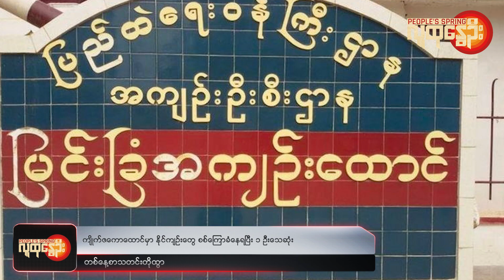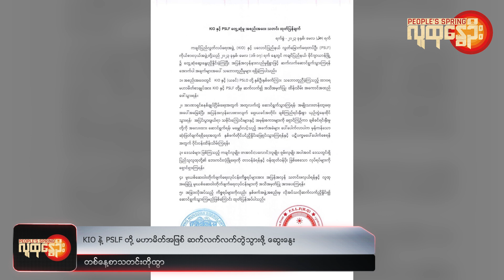People's Spring | ဒီကနေ့အတွက် သတင်းတိုထွာ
❝ ကျိုက်ဇကောထောင်မှာ နိုင်ကျဉ်းတွေ စစ်ကြောခံနေရပြီး ၁ ဦးသေဆုံး  ၊မိုးဗြဲ မှာ စစ်ကောင်စီ ၂ ရက်ဆက်တိုက်  လေကြောင်းကနေတိုက်ခိုက်၊KIO နဲ့ PSLF တို့ မဟာမိတ်အဖြစ် ဆက်လက်လက်တွဲသွားဖို့ ဆွေးနွေး ၊ချင်းတောင်ပိုင်း မင်းတပ်က စစ်ကောင်စီရဲ့စစ်ရေးပစ်မှတ်တွေ တိုက်ခိုက်ခံရ ❞

ဒီကနေ့ မေ ၂၈ ရက်မှာဖြစ်ပွားခဲ့တဲ့သတင်းတွေထဲက အချို့ကို ကောက်နှုတ် တင်ဆက်သွားမှာဖြစ်ပါတယ်။

❝ ကျိုက်ဇကောထောင်မှာ နိုင်ကျဉ်းတွေ စစ်ကြောခံနေရပြီး ၁ ဦးသေဆုံး  ❞

ပဲခူးတိုင်း၊ ဒိုက်ဦးမြို့နယ်ထဲက ကျိုက်ဇကောထောင်မှာ ဖမ်းဆီးခံထားရတဲ့ နိုင်ငံရေးအကျဉ်းသား ၄ ဦးကို စစ်ကောင်စီတပ်က အပြင်ခေါ်ထုတ်စစ်ဆေးရာမှာ ၁ ဦးသေဆုံးသွားတယ်လို့ ပဲခူးမြို့နယ် ပြည်သူ့ကာကွယ်ရေးအဖွဲ့ (ပ.က.ဖ)  က အတည်ပြုထားပါတယ်။

သေဆုံးသွားသူဟာ  ပဲခူး ပ.က.ဖ အဖွဲ့ ရဲ့ လေ့ကျင့်စုဆောင်ရေး တာဝန်ခံ ကိုသန့်ဇင်ဝင်းဖြစ်ပါတယ်။

၂၀၂၁ ခုနှစ် ဒီဇင်ဘာလအတွင်းဖမ်ခံရပြီးနောက် ထောင်ဒဏ် နှစ် ၈၀ ကျော် ချခံရသူပါ။

ပြီးခဲ့တဲ့ ကြာသပတေးနေ့ မေလ ၂၅ ရက်မှာတော့ ကျိုက်ဇကောထောင်ကနေ ကိုသန့်ဇင်ဝင်းအပါအဝင် နိုင်ငံရေးအကျဉ်းသား ၄ဦးဟာ ထောင်တွင်းကနေ ခေါ်ထုတ်စစ်ဆေးခံရပါတယ်။

နောက်ရက် မှာပဲ ကိုသန့်ဇင်ဝင်း သေဆုံးသွားတယ်ဆိုတာ ခိုင်မာတဲ့ သတင်းရင်းမြစ်ထံက သိရတယ်လို့ ပဲခူး ပ.က.ဖ က မေလ ၂၇ ရက်မှာ ထုတ်ပြန်ပါတယ်။

ကိုသန့်ဇင်ဝင်းနဲ့အတူ အပြင်ခေါ်ထုတ်စစ်ဆေးခံရတဲ့ အခြားသော နိုင်ငံရေးအကျဉ်းသား ၃ဦးရဲ့ သတင်းအစအနလည်းပျောက်ဆုံးနေတယ်လို့ ဆိုပါတယ်။

ကိုသန့်ဇင်ဝင်း ရဲ့သတင်းကို မိသားစုထံ ထောင်အာဏာပိုင်တွေက အသိပေးတာမရှိသလို ၊  ထောင်အာဏာပိုင်တွေကိုမေးမြန်းရာမှာလည်း တိကျတဲ့အဖြေမပေးဘဲ ငြင်းဆန်နေတယ်လို့  ပဲခူး ပ.က.ဖ ကထုတ်ပြန်ချက်မှာပြောထားပါတယ်။

မနေ့က မေလ ၂၇ ရက်မှာလည်း ကျိုက်ဇကော ထောင်ကနေ နိုင်ငံရေးအကျဉ်းသား တွေ ထပ်မံခေါ်ထုတ်စစ်ဆေးခံရတယ်ဆိုတာ ကြားသိရတယ်လို့  ပဲခူး ပ.က.ဖ က အသိပေးပါတယ်။

အခုလ  မေလ ၁၈ ရက်က ပဲခူးတိုင်း တောင်ငူထောင်မှာ  နိုင်ငံရေးအကျဉ်းသား အချို့ ထောင်ဖောက်ပြီး ထွက်ပြေးလွတ်မြောက်သွားပြီးနောက် အကျဉ်းထောင်အချို့မှာ ဖမ်းဆီးအကျဉ်းချထားတဲ့  နိုင်ငံရေးအကျဉ်းသားတွေကို စစ်ကောင်စီက စစ်ကြောရေးပြန်လုပ်နေတာပါ။

ပြီးခဲ့တဲ့ ရက်ပိုင်းကလည်း မန္တလေး မြင်းခြံထောင်မှာ ထောင်ထဲကို ဖုန်းသွင်းပြီး PDF နဲ့ အဆက်အသွယ်လုပ်တယ်ဆိုတဲ့စွပ်စွဲချက်နဲ့ နိုင်ငံရေးအကျဉ်းသား ၁၁ ဦး အသုတ်လိုက်ခွဲပြီး  ခေါ်ထုတ်စစ်ဆေးခံရပါတယ်။

❝ မိုးဗြဲ မှာ ၂ ရက်ဆက်တိုက် စစ်ကောင်စီတပ် လေကြောင်းကနေ တိုက်ခိုက်  ❞

 ရှမ်း − ကယား နယ်စပ်ဖြစ်တဲ့ မိုးဗြဲမြို့မှာ တိုက်ပွဲဖြစ်ပြီးနောက် စစ်ကောင်စီတပ်က လက်နက်ကြီးလှမ်းပစ်ခတ်သလို လေကြောင်းကနေ ဒီနေ့အထိ ၂ ရက်ဆက်တိုက် ဗုံးကြဲခဲ့တယ်လို့  မိုးဗြဲ PDF  က ဒီနေ့မှာထုတ်ပြန်ပါတယ်။

စစ်ကောင်စီတပ်ရဲ့ လက်နက်ကြီး ပစ်ခတ်မှုနဲ့ လေကြောင်းတိုက်ခိုက်မှုတွေကြောင့် အသက် ၃ နှစ်ခွဲအရွယ် ကလေးငယ် ၁ ဦးသေဆုံးခဲ့ရပြီး ပြည်သူ ၈ ဦးထိခိုက်ဒဏ်ရာရတယ်လို့ မိုးဗြဲ PDF က ဆိုပါတယ်။

တိုက်ပွဲဟာ မနေ့ မေလ ၂၇ ရက် က မိုးဗြဲမှာ ဖြစ်ပွားတာပါ။ ထိတွေ့ပစ်ခတ်မှု အနည်းငယ်ပဲရှိခဲ့ပေမယ့် စစ်ကောင်စီဘက်က  တိုက်ပွဲဖြစ်တဲ့ရက်မှာတင် လေယာဉ်နဲ့ ၈ ကြိမ်ထက်မနည်း လာရောက်တိုက်ခိုက်ခဲ့သလို လက်နက်ကြီးနဲ့ ပစ်ခတ်တာတွေရှိတယ်လို့  မိုးဗြဲ PDF က ဖော်ပြပါတယ်။

ဒါကြောင့်မေလ ၂၇ ရက်မှာ အသက်  ၃ နှစ်ခွဲအရွယ် ကလေးငယ် သေဆုံးခဲ့သလို  အရပ်သား ၄ ဦးထိခိုက်ကာ ဘုန်းကြီးကျောင်းနဲ့ နေအိမ် တွေ လည်းပျက်စီးခဲ့တယ်လို့သိရပါတယ်။

ဒီနေ့ မေလ ၂၈ ရက် မနက်အစောပိုင်း ၄ နာရီခွဲအချိန်မှာ မိုးဗြဲအနောက်ဘက်ခြမ်း ဒေသက စစ်ရှောင်တွေနေထိုင်ရာ စခန်းကို လေယာဉ်နဲ့ ဗုံးကြဲရာမှာ အရပ်သား ၄ ဦး ထိခိုက်ခဲ့ပြီးနေအိမ် ၃ လုံးပျက်စီးသွားတယ်လို့ မိုးဗြဲ PDF ရဲ့ဖော်ပြပါတယ်။

❝ KIO နဲ့ PSLF တို့ မဟာမိတ်အဖြစ် ဆက်လက်လက်တွဲသွားဖို့ ဆွေးနွေး ❞

ကချင်ပြည်လွတ်လပ်ရေးအဖွဲ့ (KIO) နဲ့ ပလောင်ပြည်နယ် လွတ်မြောက်ရေးတပ်ဦး (PSLF) တို့ ကြား
ပဋိပက္ခမပေါ်ပေါက်စေဘဲ အပြန်အလှန်နားလည်မှု ရှိရှိနဲ့ မဟာမိတ်အဖြစ်ဆက်လက်ဆောင်ရွက်သွားကြဖို့ တွေ့ဆုံဆွေးနွေးလိုက်ကြပါတယ်။

အဲဒီတွေ့ဆုံမှုကို KIO ထိန်းချုပ်နယ်မြေ မိုင်ဂျာယန်မှာ  မေလ ၁၆ ရက်နဲ့ ၁၇ ရက်တွေက ပြုလုပ်ခဲ့တာလို့ ဒီနေ့မှာ သတင်းထုတ်ပြန်ကြပါတယ်။

တွေ့ဆုံမှုမှာ ယခင်က သဘောတူညီထားခဲ့ကြတဲ့ ထာဝရမဟာမိတ် စာချုပ်ကို ဆက်လက်ထိန်းသိမ်းသွားကြဖို့ ၊ အမျိုးသားတန်းတူရေးကို အခြေခံပြီး ယှဉ်တွဲနေထိုင်သွားကြဖို့ ၊ အငြင်းပွားဖွယ်ရာ သမိုင်း ကြောင်းတွေနဲ့အမုန်းစကားတွေရှောင်ကြဉ်ပြီး ချစ်ချစ်ခင်ခင်နေကြဖို့ ဆွေးနွေးကြတယ်လို့သိရပါတယ်။

❝ ချင်းတောင်ပိုင်း မင်းတပ်က စစ်ကောင်စီရဲ့စစ်ရေးပစ်မှတ်တွေ တိုက်ခိုက်ခံရ ❞

ချင်းပြည်နယ်တောင်ပိုင်း မင်းတပ်မြို့မှာရှိတဲ့ စစ်ကောင်စီရဲ့ ခြေလျင်တပ်ရင်း ၊ ရဲစခန်းနဲ့  စစ်ဆေးရေးဂိတ်တွေကို ပြီးခဲ့တဲ့ ကြာသပတေးနေ့ကလက်နက်ကြီးနဲ့ ပစ်ခတ်တိုက်ခိုက်မှုတွေလုပ်ခဲ့တယ်လို့ ချင်းကာကွယ်ရေးတပ်(မင်းတပ်)က ဒီနေ့ အသိပေးပါတယ်။

မင်းတပ်အခြေစိုက် ခြေလျင်တပ်ရင်း အမှတ် ခလရ (၂၇၄) ၊ မင်းတပ်မြို့နယ် ရဲစခန်း ၊ ကန်ပက်လက် လမ်းခွဲက စစ်ကောင်စီစစ်ဆေးရေးဂိတ်တွေကို ရှော့တိုက်ဒုံး ၊လက်လုပ် ဒုံး တွေနဲ့ ပစ်ခတ်ခဲ့တာလို့သိရပါတယ်။

ပစ်ခတ်ရာမှာ  စစ်ရေးပစ်မှတ်တွေဆီ ကျရောက်ပေါက်ကွဲမှုတွေရှိခဲ့ပေမယ့် ထိခိုက်သေကြေမှုကိုတော့ အတည်ပြုဖို့ စိစစ်နေဆဲလို့ ချင်းကာကွယ်ရေးတပ် (မင်းတပ်) ကဆိုပါတယ်။

တိုက်ခိုက်မှုတွေကို  ချင်းကာကွယ်ရေးတပ် (မင်းတပ်)၊ ချင်းကာကွယ်ရေးတပ် (မတူပီ)၊ ချင်းကာကွယ်ရေးတပ် (ကန်ပက်လက်) နဲ့ မကွေးတိုင်း၊ ဂန့်ဂေါခရိုင်အမှတ် ၁၃ တပ်ရင်းတို့က ပူးပေါင်းတိုက်ခိုက်တာလို့သိရပါတယ်။

မင်းတပ်မြို့ဟာ မကွေးတိုင်းထဲက ယောဒေသ နဲ့ ထိစပ်နေပြီး အဲဒီဒေသတွေဟာ စစ်ကောင်စီတပ်ကို လက်နက်ဆွဲကိုင်တော်လှန်မှုအားကောင်းရာအရပ်တွေဖြစ်ပါတယ်။